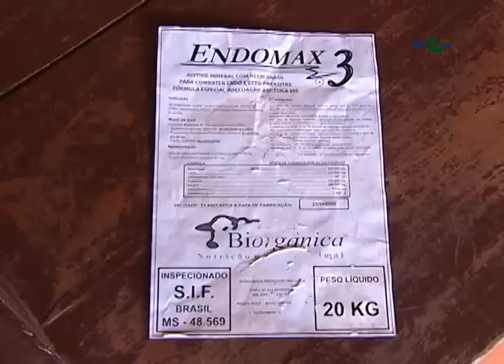Controle de surtos da mosca-dos-estábulos - Dia de Campo na TV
A mosca-dos-estábulos é uma praga  que ataca principalmente o rebanho bovino, mas que pode afetar também eqüinos, suínos e até o homem. Com aproximadamete o mesmo tamanho e aparência de uma mosca doméstica, ela alimenta-se de animais de sangue quente e é encontrada nas vizinhanças de estábulos ou áreas de pastoreio. O dano causado por sua picada dolorosa e também pela perda de sangue leva os animais a perderem peso, reduzir a produtividade, podendo chegar à morte.

Produção: Embrapa Informação Tecnológica e Embrapa Gado de Corte
Responsável pelo conteúdo técnico: Paulo Henrique Duarte Cançado, pesquisador da Embrapa Gado de Corte
Jornalista: Eliana Cezar Silveira